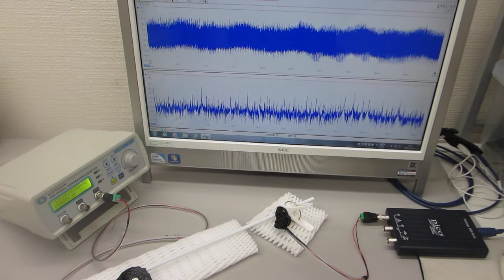非線形振動現象をコントロールする超音波制御実験（超音波システム研究所 ultrasonic-labo）